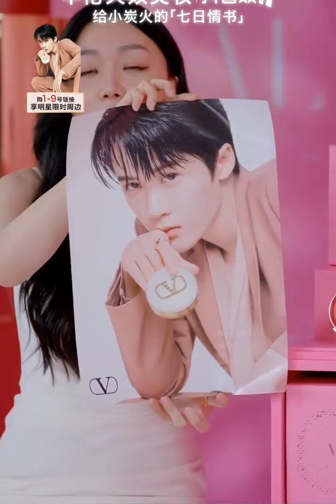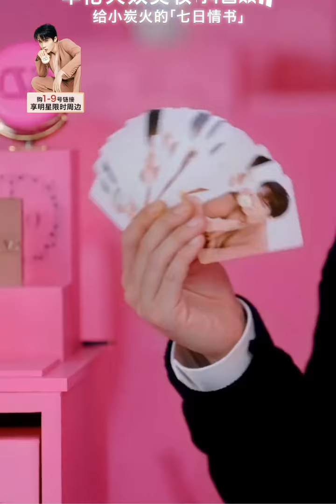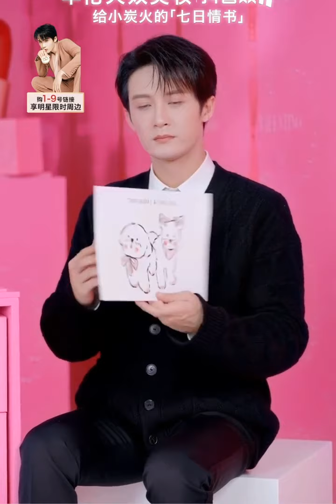檀健次-华伦天奴Valentino美妆1109直播全程cut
檀老师表示最近刚杀青有时间准备舞台、专辑，除了演戏之外的事情，也会争取多多和大家见面，还谈到了《四方馆》是一部多元化的古装剧🥰

另外还有怎么逼疯桃李杯冠军🏆的小彩蛋😂还用口红画了呆球🐶

又是一次欢乐又有趣的直播🎼🍸